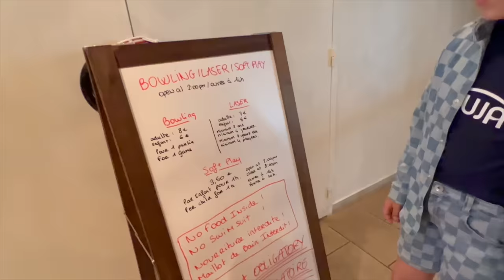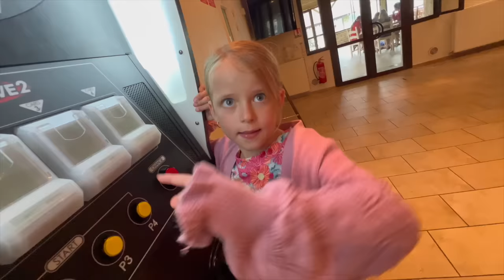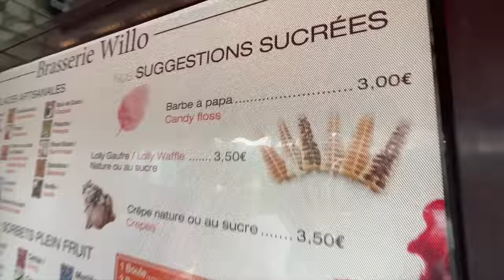KiDS ZiJN DE BAAS MAAR KUNNEN NiKS DOEN, WE NEMEN EEN BESLUiT! 😢 Europa reis 🇫🇷| Bellinga Vlog #2906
Vanaf 12 juli draait onze NiEUWSTE FiLM in de bioscoop!

Fara & Daniel maken al graag 10jaar lang een daily video dagboekje.